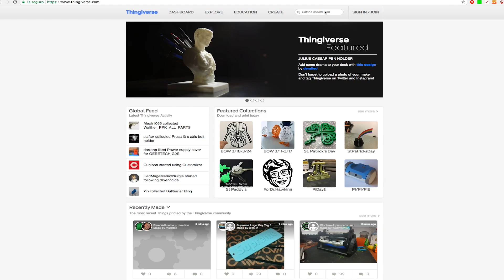Impresion 3D Huevos de Pascua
Regalar huevos de chocolate en Domingo de Pascua no es solo una tradición consumista como algunos piensan. Su origen tiene una larga tradición que se ha vivido durante la Cuaresma a lo largo de generaciones desde hace muchísimos siglos. Si en vuestra familia existe la tradición de regalar huevos de Pascua a los hijos en Semana Santa, yo esta vez propongo olvidarnos del chocolate y sacar huevos impresos con nuestras impresoras 3D, sin duda un regalo muy original

Modelo que he comprado CR10 Mini ahora mismo disponible por 300€
Usando este cupon: GB7%OFF

Si estas buscando empezar con impresora 3D low cost

Si eres mas de comprar en Amazon

Ahora mismo hay cupon descuento para la compra de cualquier modelo de la CR10 directamente con la fabrica
Cupon: cr10disc

Gracias al Canal de Chollos en Telegram "Canal rebajas" logre comprar la CR10 Mini con un buen descuento al precio normal.